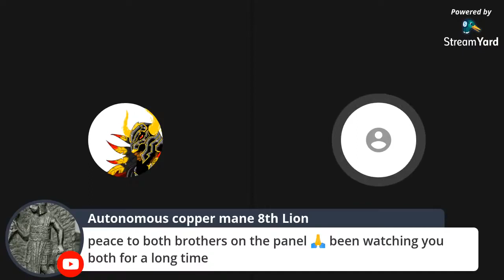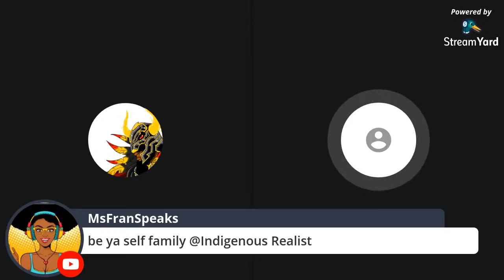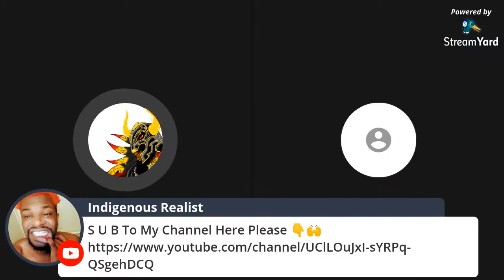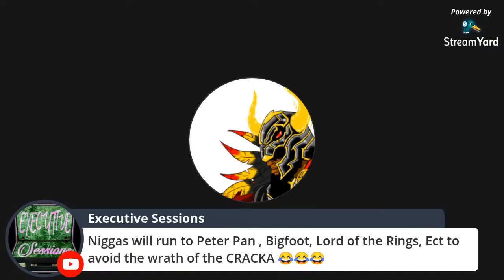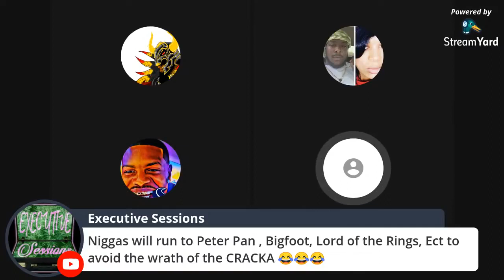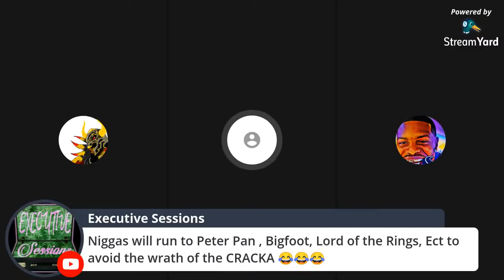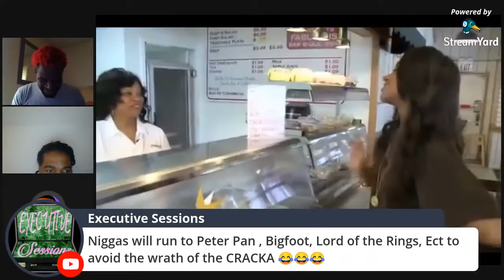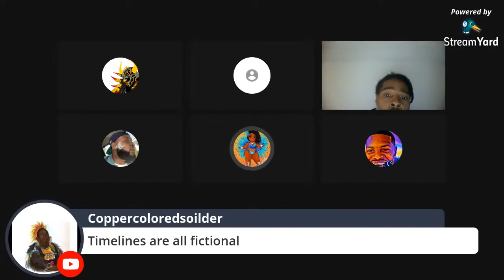Chief Holiday Interviews Indigenous Realist Live! Read Description Please? Comment Down Below👇👇👇